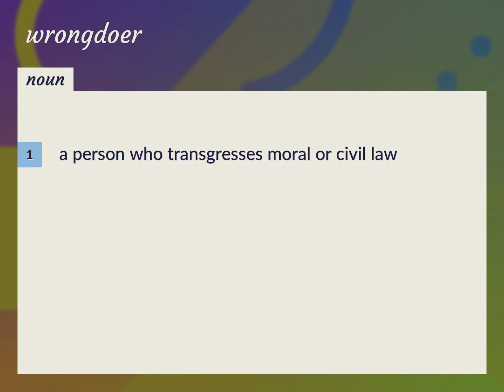Wrongdoers | meaning of Wrongdoers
What is WRONGDOERS meaning?